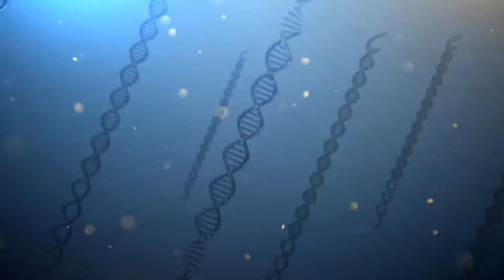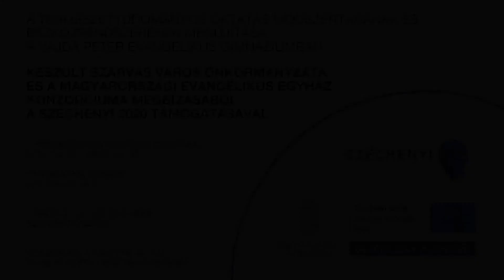FIZIKA - Szilárd testek hőtágulása